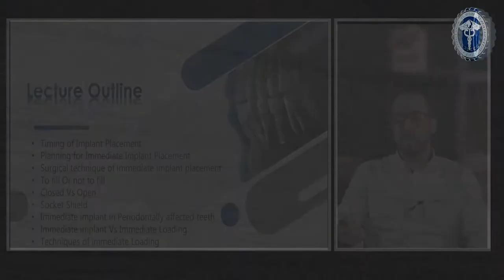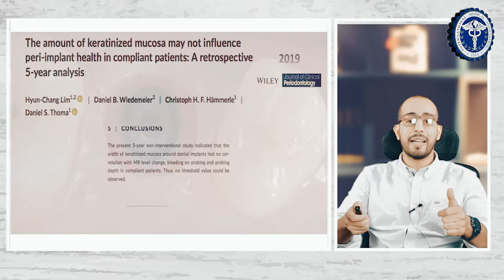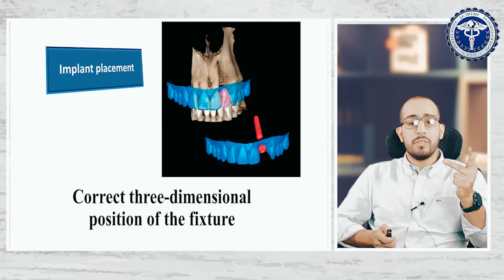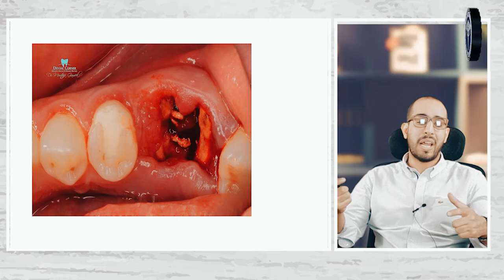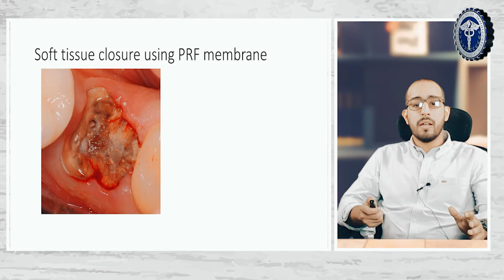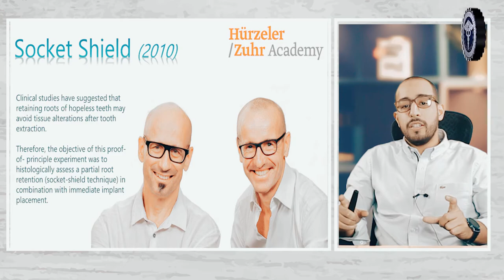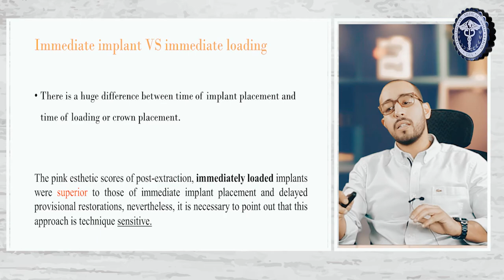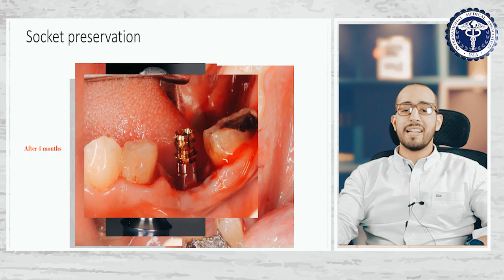Immediate Implant placement lecture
Timing of Implant Placement
Planning for Immediate Implant Placement
Surgical technique of immediate implant placement
To fill Or not to fill
Closed Vs Open
Socket Shield
Immediate implant in Periodontally affected teeth
Immediate implant Vs Immediate Loading
Techniques of immediate Loading